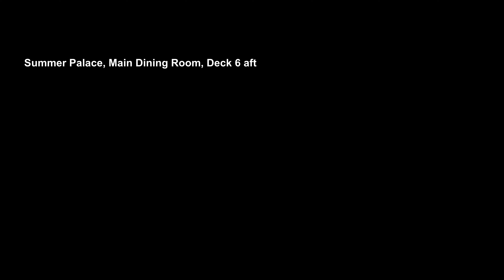NCL Pearl Bermuda Cruise Part 1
Boston departure. Portland, ME. main dining room

Burden Laid Down - The Westerlies
Called Upon - Silent Partner
No.1 A Minor Waltz - Ester Abrami
No.6 In My Dreams - Ester Abrami

00:00 Introduction
01:30 Model of NCL Pearl
02:24 Dock So. Boston
02:39 Leave Boston
03:21 Summer Palace Dining room
05:42 Sunset
07:12 Portland Head Light
08:15 Lunch ashore with Relatives
09:33 Leave Portland ME